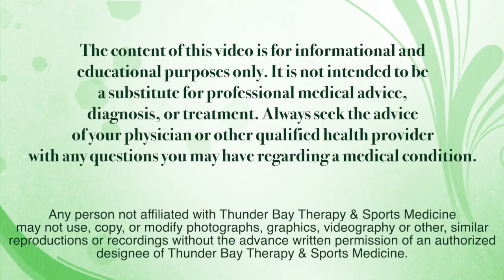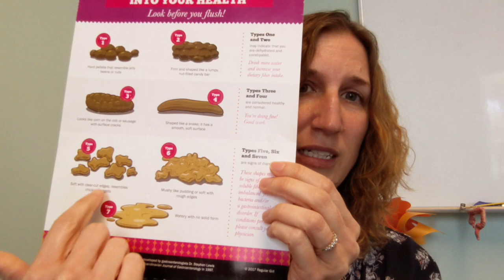The Scoop on Poop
Questions about your poop? Start here!